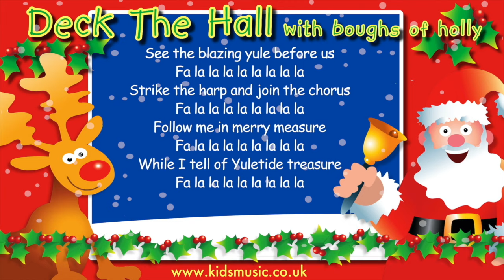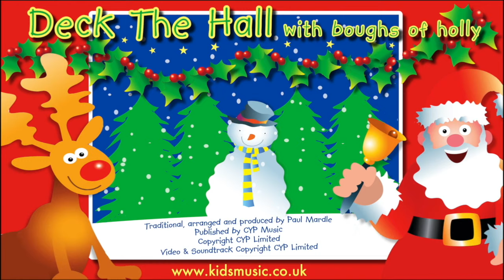Kidzone - Deck The Hall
“Deck The Hall” is a traditional song for children, performed by Kidzone. Arranged and produced by Paul Mardle. It is published by CYP Music and features the lyrics on screen.

This video is produced to encourage young children to join in with singing the song alone or with their friends and family.

“Deck the Hall” is based on the track on the album “Jingle Bells”. Originally published by CYP Limited in 2013, this album is available on: